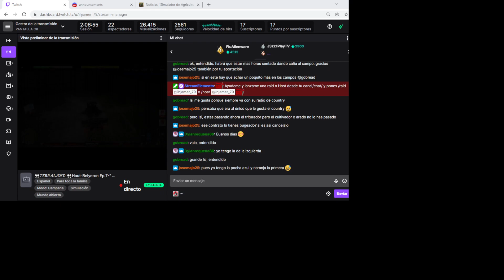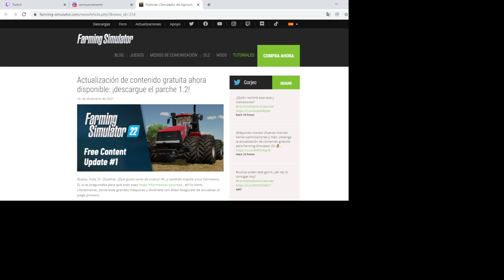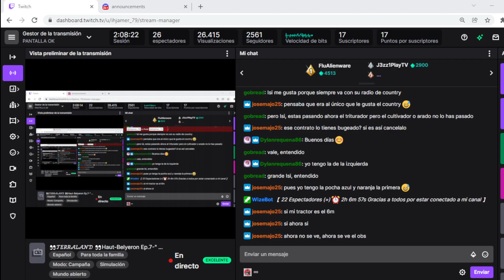👀𝒯𝐸𝑅𝑅𝒜𝐿𝒜𝒩𝒟 👀Haut-Belyeron #2-" Server de los Terratenientes -Noche de trabajo.